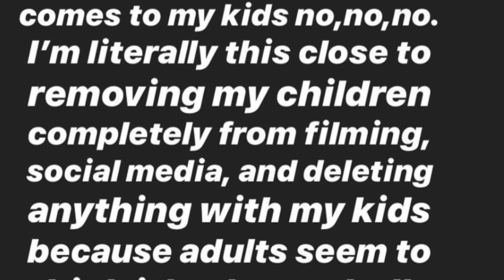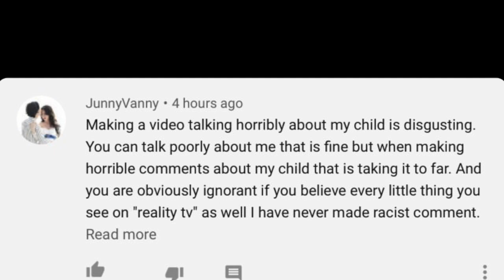Responding to Deavan of 90 Day Fiance!! I was asked to be on a reality show too b*tch!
My Reaction to Deavan's comments to me about my reaction video on her!

and she got triggered.

My friend who told me about this drama IG: @90day_yahooboy